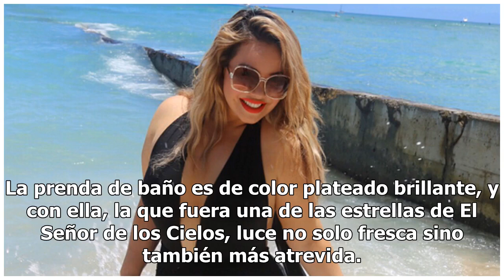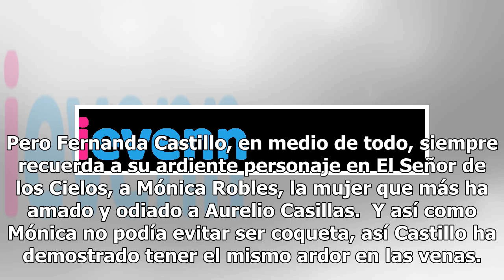Fernanda Castillo y su traje de baño más revelador en Instagram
La actriz que le dio vida a Mónica Robles en El Señor de los Cielos se ha puesto más coqueta... Fernanda Castillo una de las actrices consentidas de Telemundo compartió hoy una fotografía en traje de baño. La prenda de baño es de color plateado brillante, y con ella, la que fuera una de las estrella...